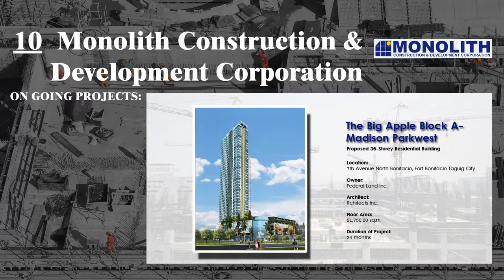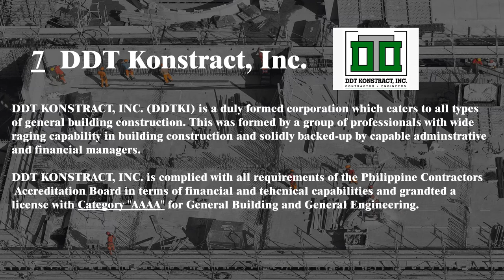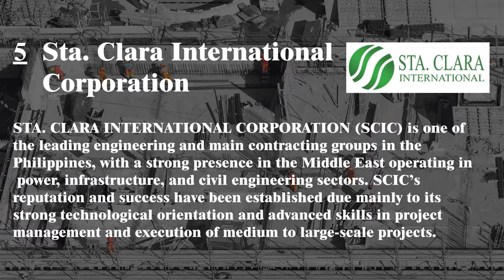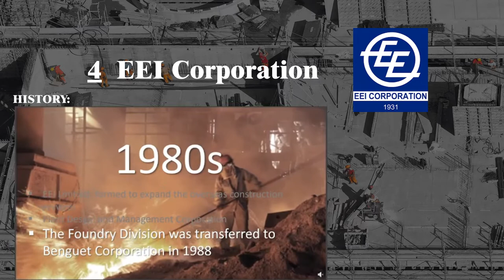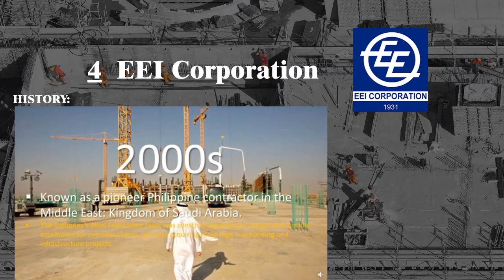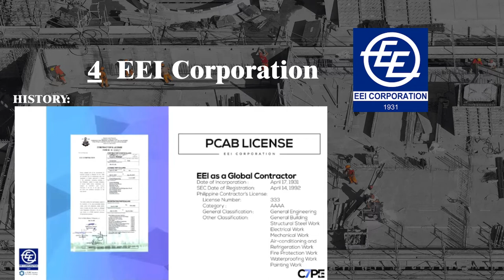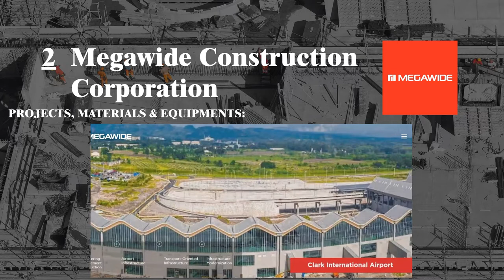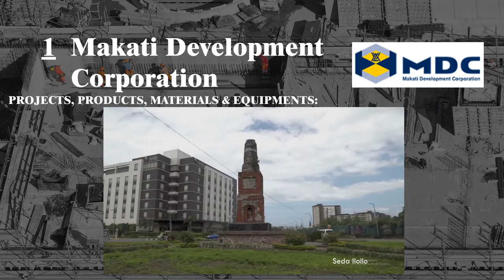TOP 10 BEST CONSTRUCTION COMPANIES IN THE PHILIPPINES constructioncompanies philippines #2022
Top 10 Best Construction Companies in the Philippines based on GineersNow Website.